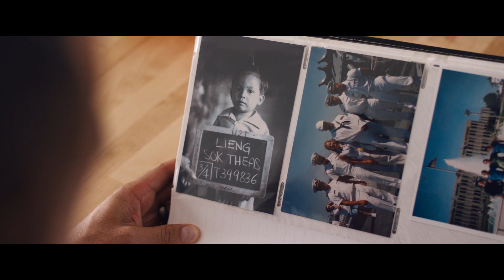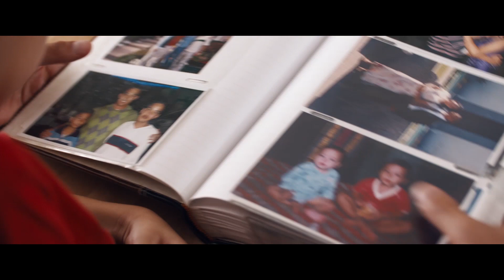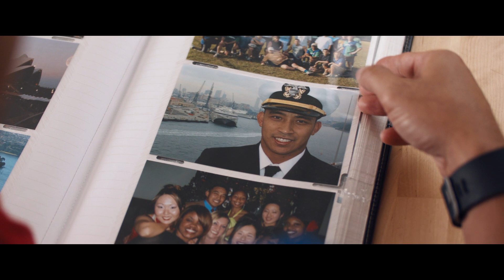Ep. 01: Citizen No. T399836: Scott Lieng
Striving to make his life meaningful, this Sailor used his experience escaping a labor camp with his mother to give back to the country that has given his family so much.